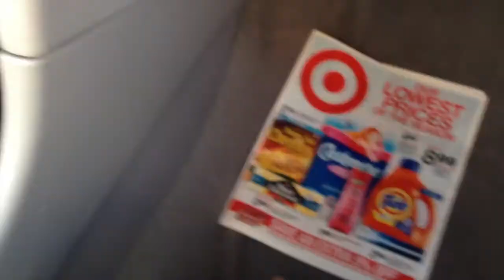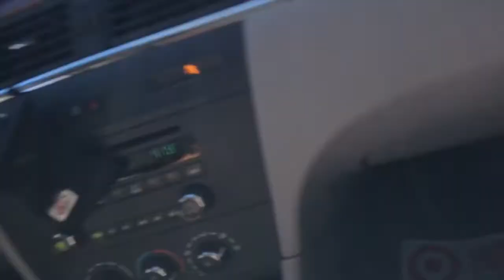BREAK AND ENTER